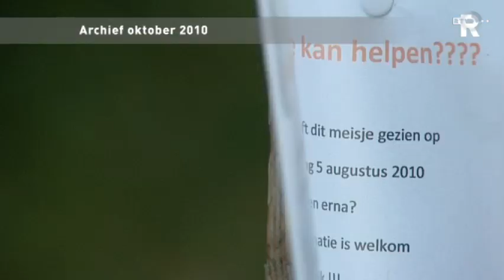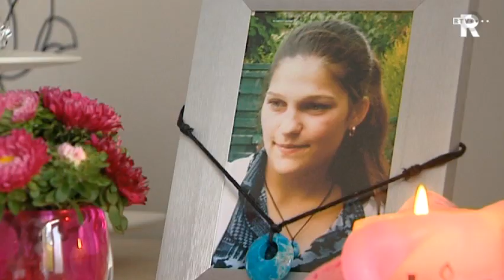'Vermiste Farida Zargar waarschijnlijk omgekomen'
Justitie denkt dat Farida Zargar is overleden. De 34-jarige Spijkenisser die twee weken geleden werd aangehouden na de vondst van spullen van de vrouw, wordt nu verdacht van ontvoering of diefstal met geweld, met de dood tot gevolg.